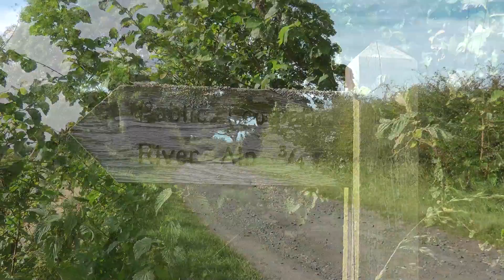Local Walking - The River Aln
Another nice easy walk partly along the banks of the River Aln.